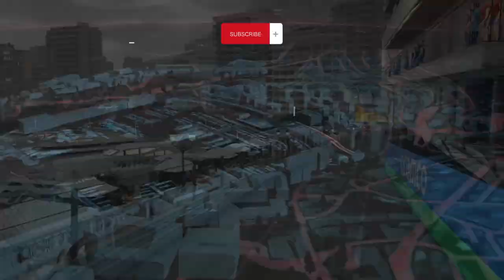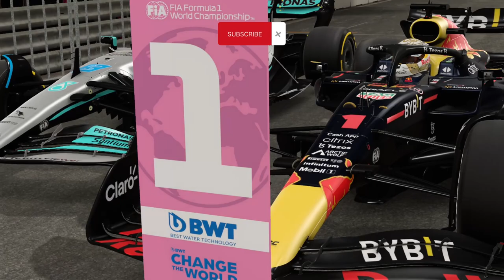Formula 1 Monaco Grand Prix-Max Verstappen Racing Simulation-Redbull Racing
Welcome to the exhilarating world of Formula 1 racing, where the glitz and glamour of Monaco collide with the fierce competition on the track.

Buckle up and get ready to experience the heart-pounding intensity of the Monaco Grand Prix like never before. As the virtual engines roar to life, you'll find yourself immersed in the stunningly realistic graphics that transport you straight to the iconic Circuit de Monaco. The sun-kissed coastline, the luxurious yachts in the harbor, and the grandstands packed with passionate fans create a breathtaking backdrop for the race of a lifetime.

Max Verstappen, one of the most talented drivers on the grid, is at the helm of the Redbull Racing car, showcasing his skill and precision as he maneuvers through the narrow, unforgiving streets of Monte Carlo. Every twist and turn, every breakneck acceleration and daring overtaking maneuver, will have you on the edge of your seat, feeling the rush of adrenaline as if you were right there in the driver's seat.

But it's not just about the speed and intensity. This video also captures the essence of the Monaco Grand Prix experience, with its glitzy atmosphere, celebrity sightings, and the unmistakable aura of prestige that surrounds this historic race. From the iconic Casino Square to the infamous hairpin turn at Loews, the track is a true test of skill and bravery.

So, whether you're a die-hard Formula 1 fan or simply someone who craves excitement and spectacle, join Max Verstappen and Redbull Racing in this exhilarating Monaco Grand Prix racing simulation. Get ready to feel the thrill, embrace the glamour, and witness the mastery of a true racing legend in action. This is a video that will leave you breathless and longing for more.